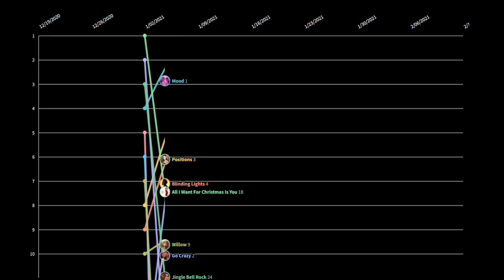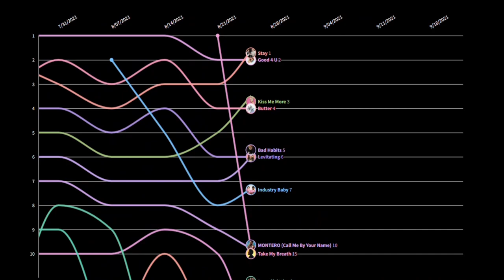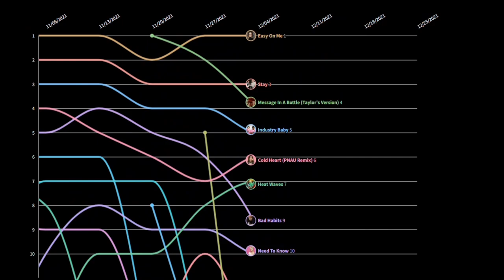(2021) Personal Billboard Hot 100 Top 10 Chart History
SONG OF THE YEAR : Levitating - Dua Lipa 👑

ARTISTS OF THE YEAR :
~1. Olivia Rodrigo
~2. Ariana Grande
~3. The Weeknd
~4. Dua Lipa
~5. Lil’ Nas X

Longest Running No.1’s :

~1. Good 4 U - Olivia Rodrigo (13 weeks)
~2. Drivers License - Olivia Rodrigo (9 weeks)
~3. Stay - Kid LAROI feat. Justin Bieber (8 weeks)
~4. Easy On Me - Adele (6 weeks)
~5. Save Your Tears (REMIX feat. Ariana Grande) - The Weeknd (4 weeks)